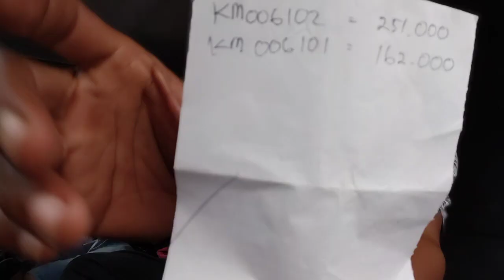Bukan Main ‼️Ternyata Segini Harga FILTER SOLAR Mitsubishi CANTER EURO 4 Terbaru